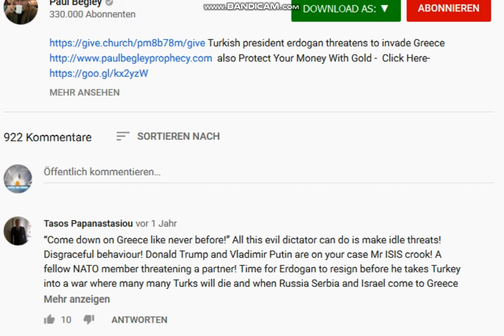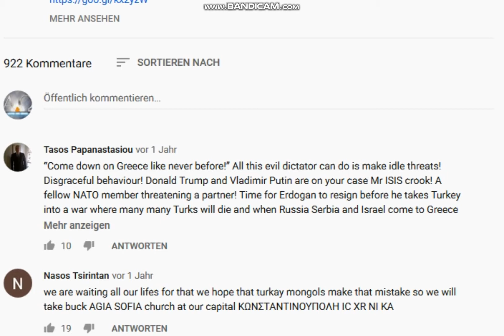2019 12 08, news gr